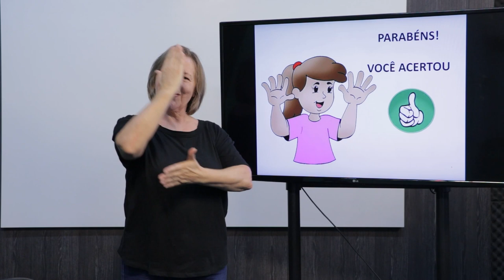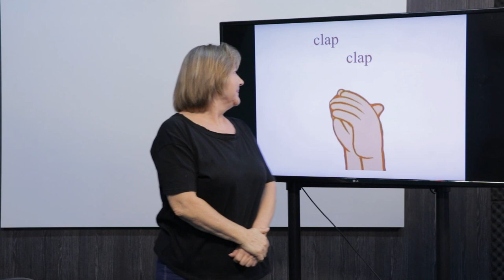[LIB] Libras I - Bons Modos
Bons Modos na disciplina de Libras I com a professora Irene M Stock  para Curso de Especialização em Libras EaD da Universidade Estadual do Centro Oeste do Paraná.

Intérprete de Voz: Alan Marlon de Mattos